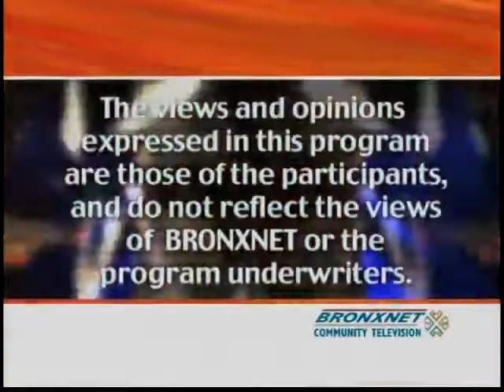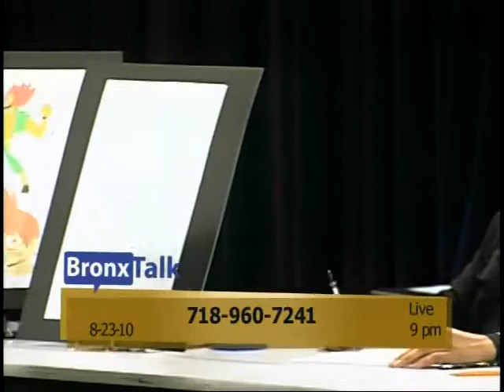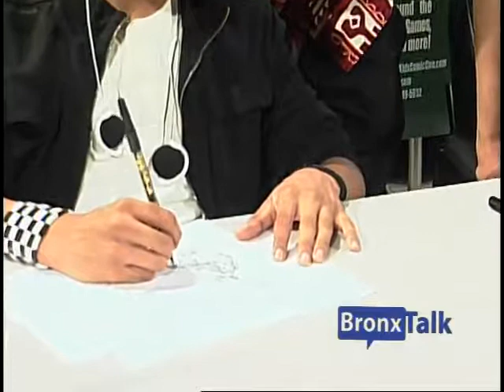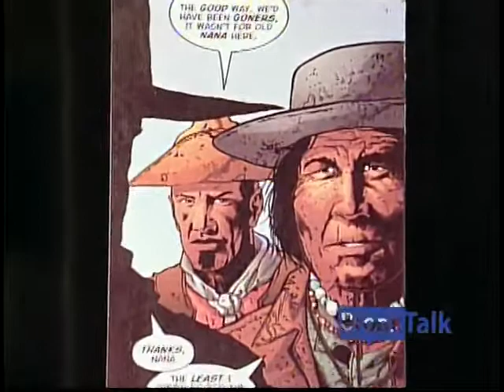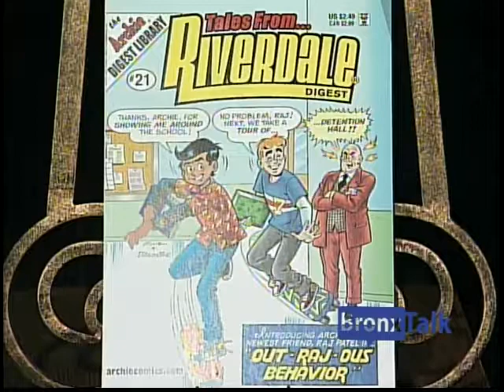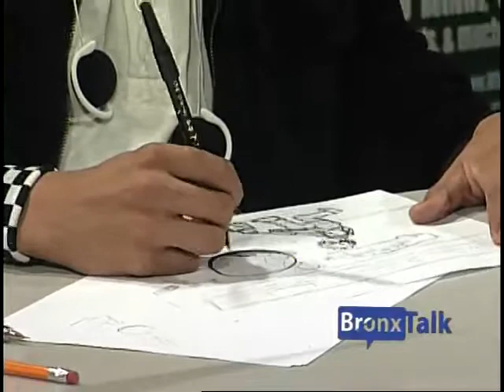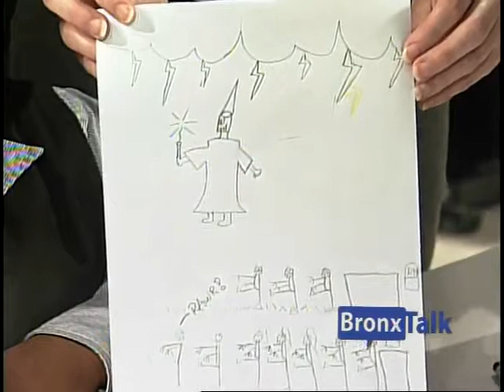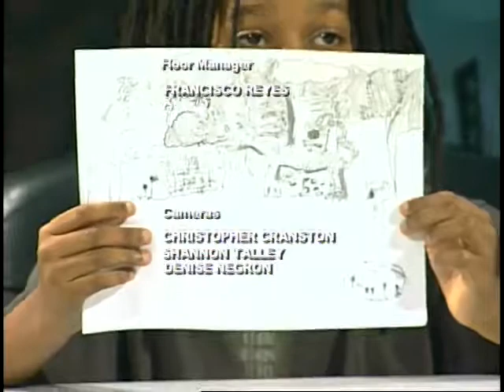BronxTalk | Aug. 23, 2010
BronxTalk | Since its debut in October of 1994, BronxTalk has been the flagship talk show in the Bronx. As a call-in talk show, BronxTalk gives Bronxites an opportunity to talk on the air with the borough's movers and shakers.  Also, over the years BronxTalk has presented numerous political debates in some of the borough's most hotly-contested campaigns. Hosted by Gary Axelbank, BronxTalk also is the center of focus for topical discussions about Bronx education, crime and policing, politics, health care, youth services, domestic violence, housing, economic development, arts and entertainment, quality of life, and many other vital Bronx issues. BronxTalk is produced by Jane Folloro. It is seen live on Cablevision's channel 67 & Verizon Fios channel 33 each Monday night at 9pm. Rebroadcast schedule: Monday - Friday: 9:30 am, 3:30 pm, 9:00 pm | Wed: 1:30 a, 4:30 a, 7:00 am | Thursday: 6:30 am.